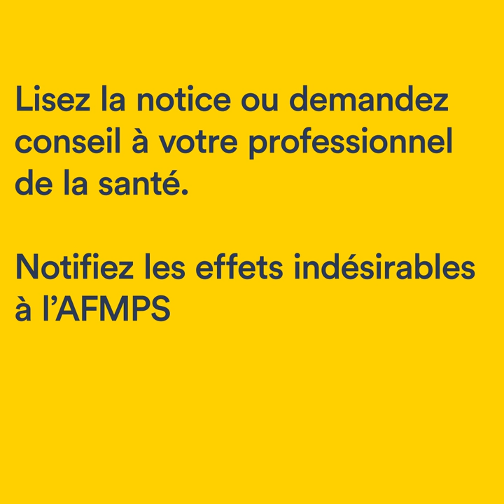Vous vous sentez mal? Il peut s’agir d’un effet indésirable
Vous prenez plus d'un médicament en même temps et vous ressentez de nouveaux symptômes? Il peut s'agir d'effets indésirables.